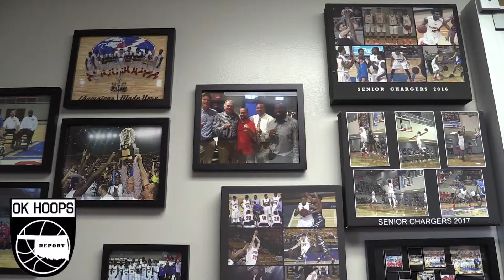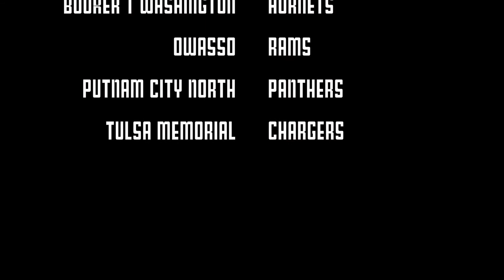All 94 Feet Trailer